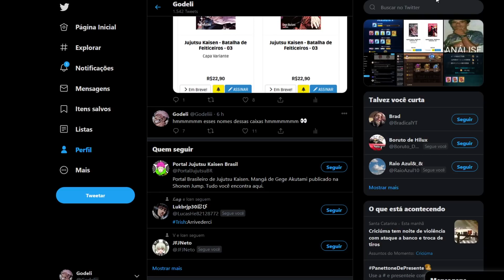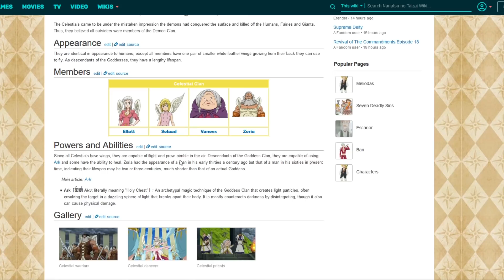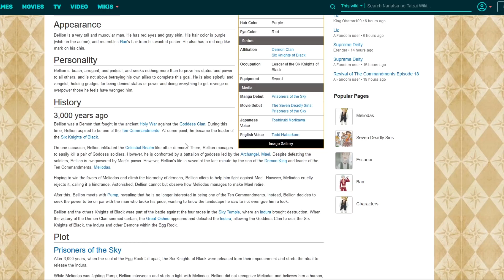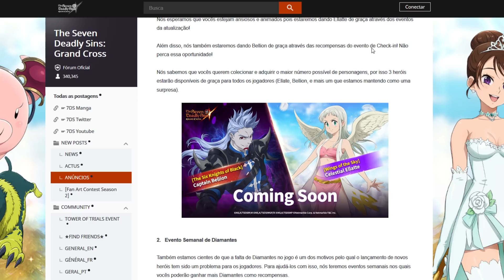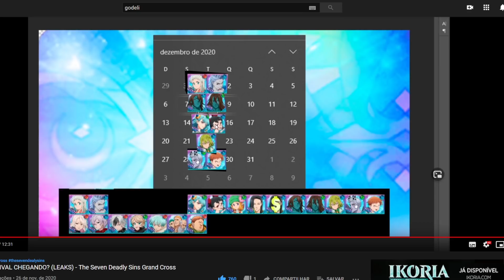VAZOU POSSÍVEIS NOVOS PERSONAGENS CHEGANDO AO GLOBAL! - The Seven Deadly Sins Grand Cross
!MUITO OBRIGADO A TODOS OS APOIADORES!

*Mateus Tosatti
* Ricardo Pereira
*Felipe Estevao
*Jose Augusto
*Lost
* FF GUH
* Maximos Games br
*Igor Machado
*Lobovisk
*Henriquao
* Fabio farias
*Ricardo Pereira